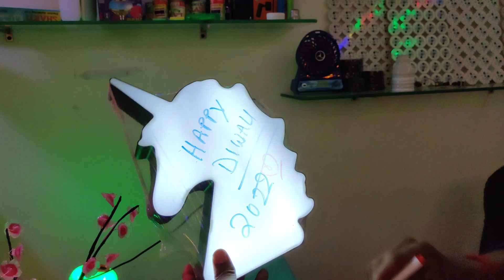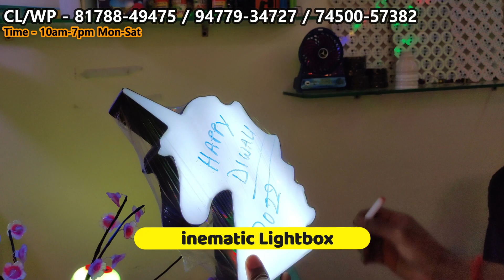Diwali Lights | Cheapest Diwali lights | Fancy Light | Decorative Lights for Home | VK Led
New Business Ideas | Cheapest Diwali lights | Fancy Light | Decorative Lights for Home | VK Led |